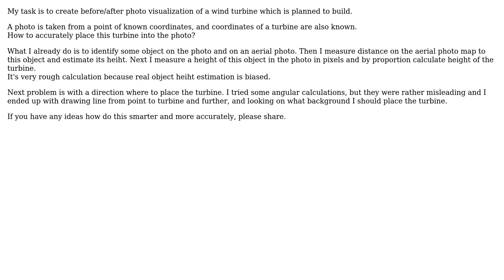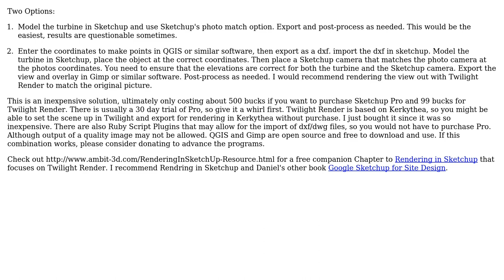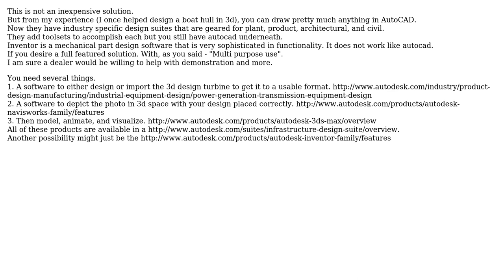GIS: How to accurately place geographic object into photo? (2 Solutions!!)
GIS: How to accurately place geographic object into photo?

With thanks & praise to God, and with thanks to the many people who have made this project possible! | Content (except music & images) licensed under CC BY-SA | Music | Images & others | With thanks to user Marcin user LandArch user Brad Nesom and the Stack Exchange Network Trademarks are property of their respective owners. You are responsible for your own actions.